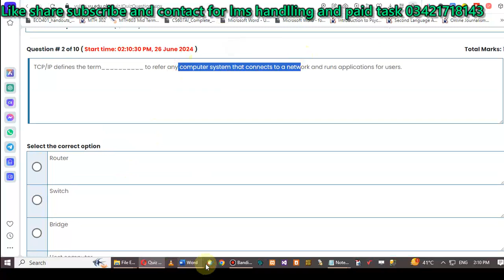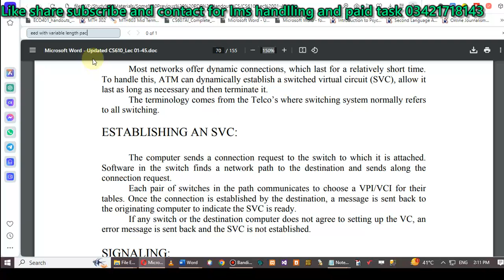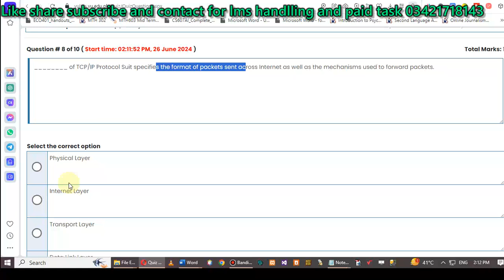CS610 quiz 3 solution spring 2024 verified answers cs610 quiz 3 cs610 quiz no 3 2024 cs610 quiz